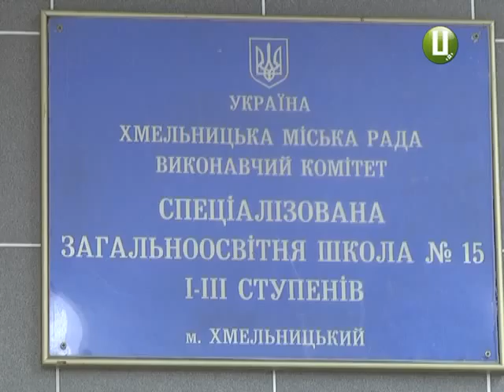ХОДТРК "Поділля-центр" Школа